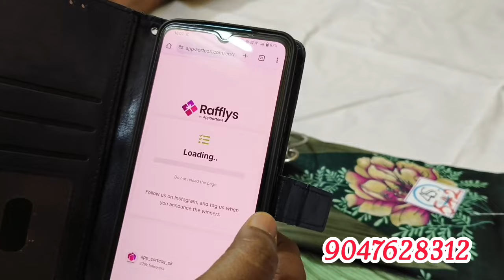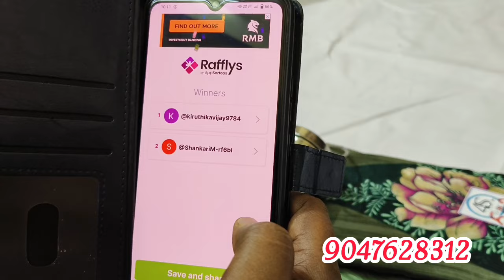🌺🌺 CELEBRITY PONGAL SAREES COLLECTION (10.01.2024) PATTU / FANCY SAREES/ 🎁 GIVEAWAY